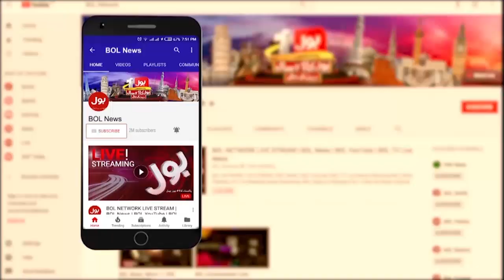Jam Kamal vs Balochistan Assembly Member | The Special Report